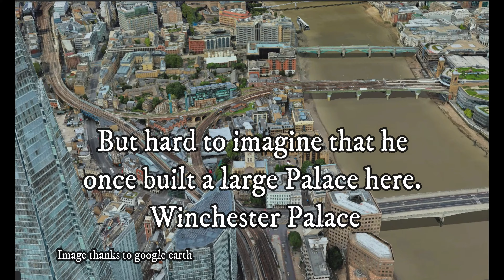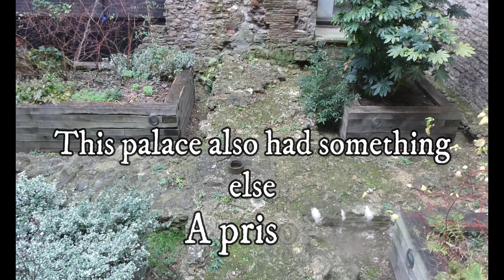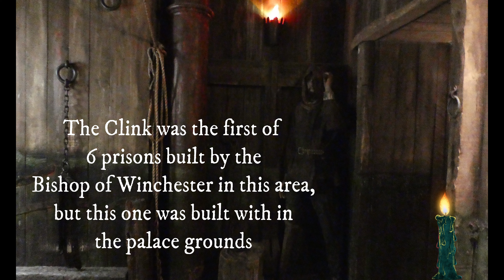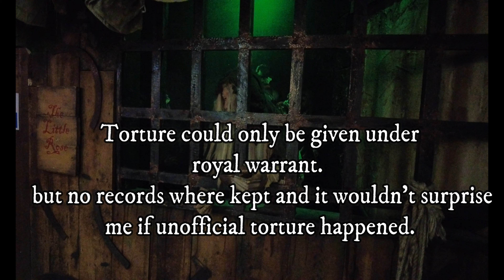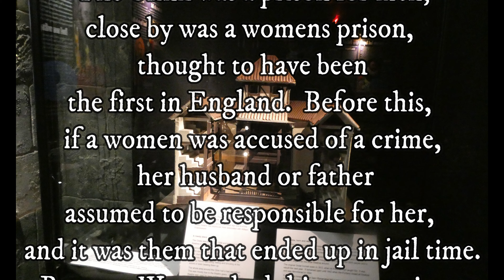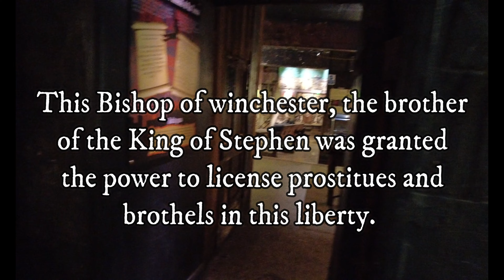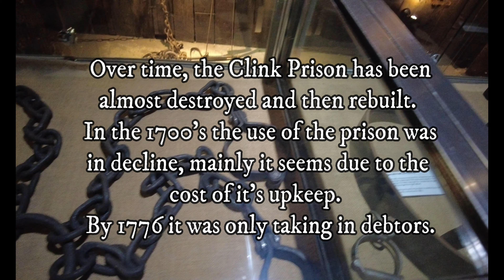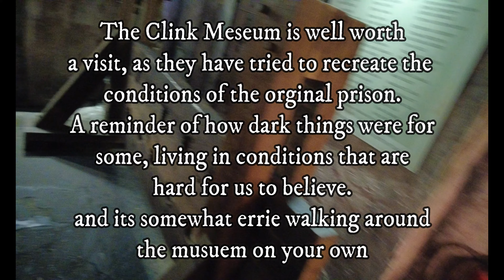Winchester Palace and the Clink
My first stop when visiting London was to visit Winchester Palace, something I have mentioned in a past video, build by the Bishop of Winchester, But it turns out that the Bishop of Winchester wasn't as nice a man as once thought.
A different man to that who build St Cross Hospital, Winchester

CR1V5ECSEN5KWT0L